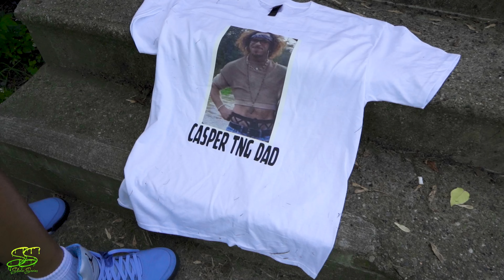YH (@yhM2X) - Froggy Freestyle | Slime Series Ep. 19